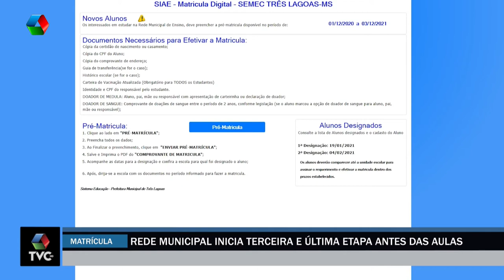Rede municipal inicia terceira e última antes das aulas